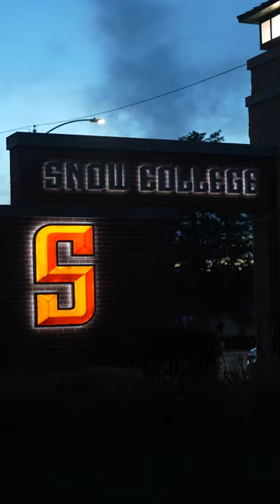Campus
If campus was an early 2000s movie montage...⁠